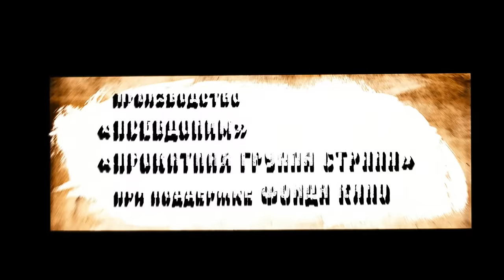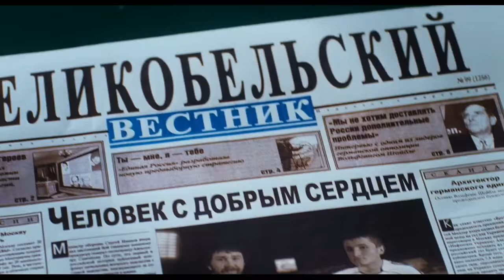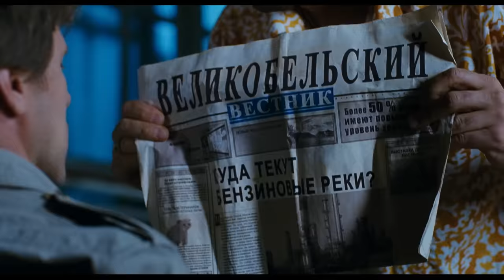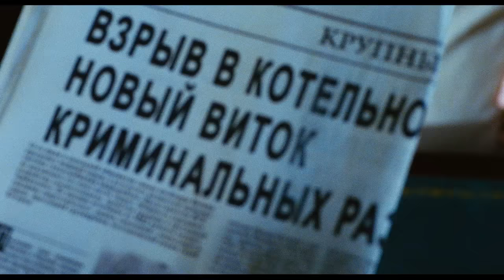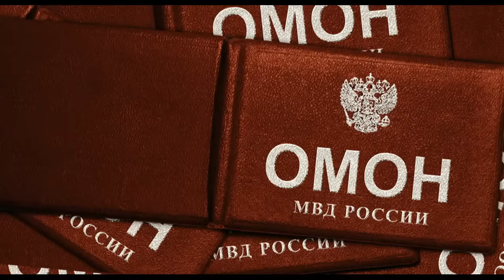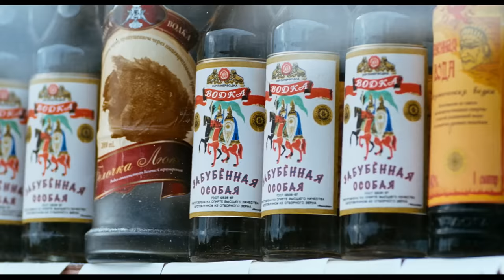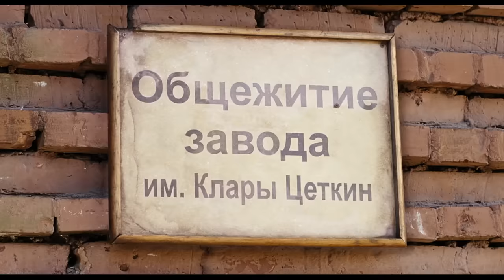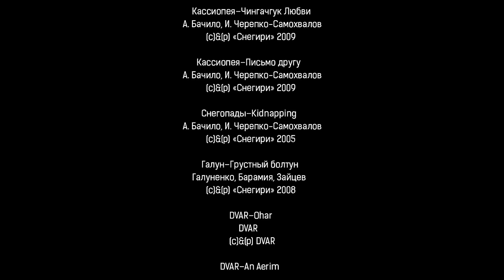КОМЕДИЯ С ГОШЕЙ КУЦЕНКО! Гена-Бетон. Криминальная комедия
ЭКРАНИЗАЦИЯ ПОВЕСТИ "ПСЕВДОНИМ ДЛЯ ГЕРОЯ"! Гена-Бетон. Криминальная комедия

Экранизация повести Андрея Кивинова "Псевдоним для героя" ("Маслины для пахана").
Журналист попадает в тяжелейшую криминальную ситуацию. Кто-то бы взялся за обрез, а он берется за авторучку и виртуозно выходит из положения, попутно перевернув всю жизнь города...